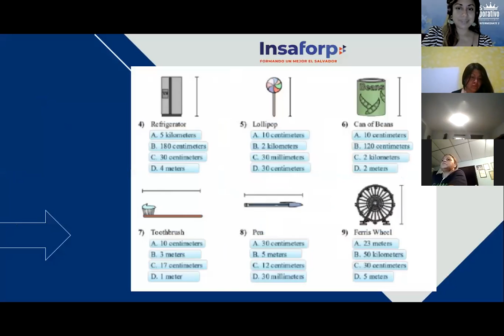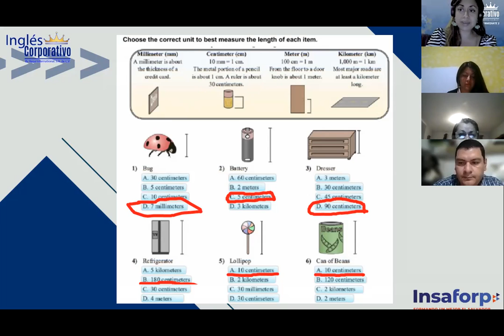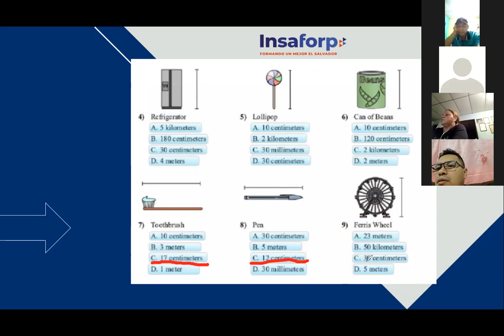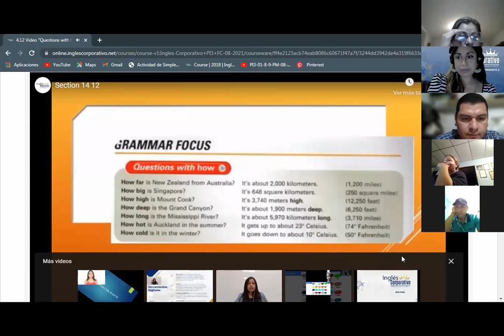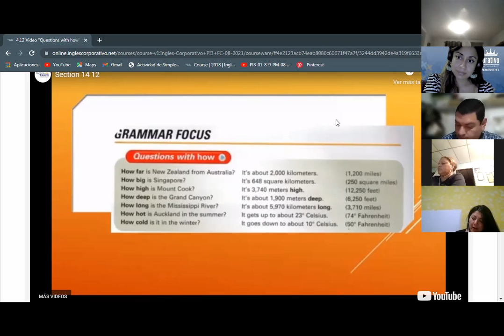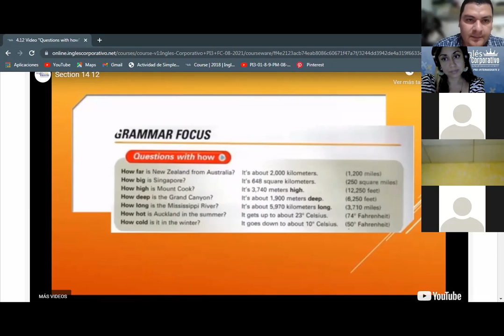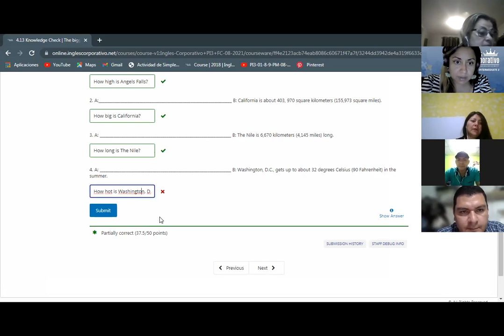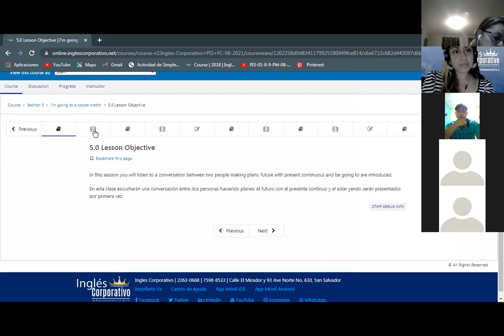Ingles Corporativo-measurements and distances-Day 9-Part 2